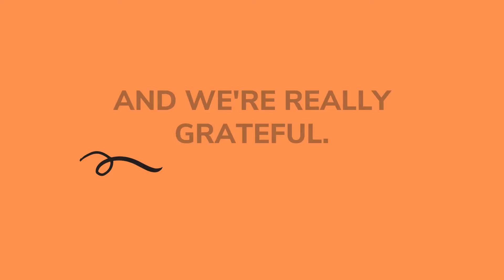Thank You Bantam Grill!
This Thanksgiving we're feeling really grateful for Bantam Grill's support of our programs for local youth! Thank you Bantam!